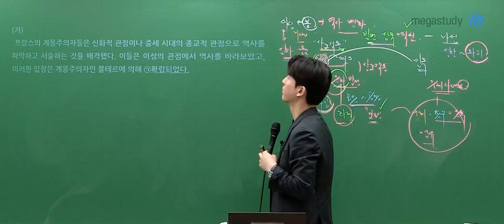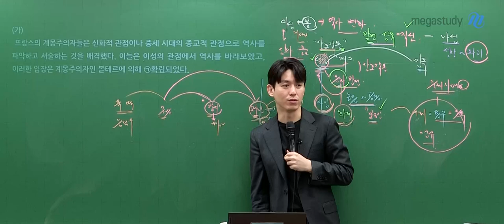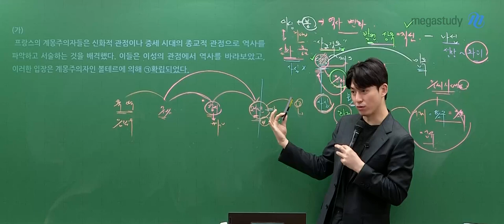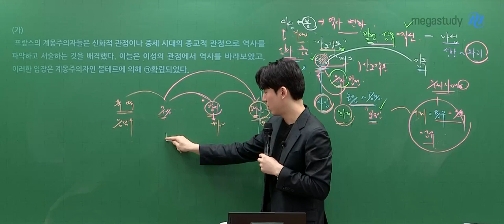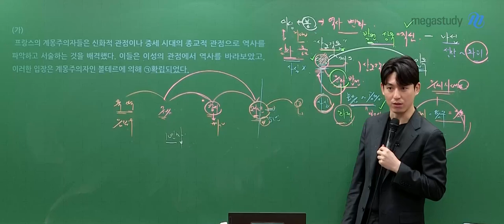[메가스터디] 국어 박석준쌤 - 제자들이 행복하길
제자들이 행복하길 바라는 마음으로
석준쌤이 여러분에게 전하고 싶은 이야기!

10년 후의 나의 모습을 상상하며
지금 힘들지라도 열심히 하다 보면
반드시 성장하고 발전할 겁니다.